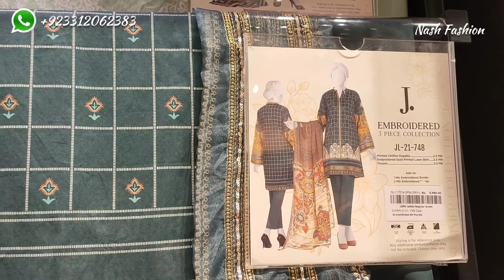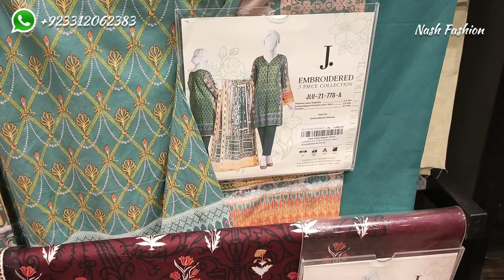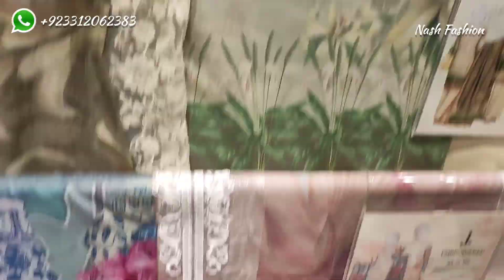J. | Junaid Jamshed Spring Summer Lawn Collection 2021 With Price | New J. Lawn 2021 Detail Video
J. Junaid Jamshed Lawn Collection 2021 with Price.

Latest J. Unstitched Summer Lawn Collection.
Full Collection Detail Video Live From Junaid Jamshed Store.

Fabric Detail
Lawn Shirt
Chiffon / Lawn Dupatta
Cotton / Lawn Trouser
Shirt Piece, 2 Piece suits, 3 Piece Suits

Facebook: Nash Fashion Pakistan
✈️ Worldwide Shipping